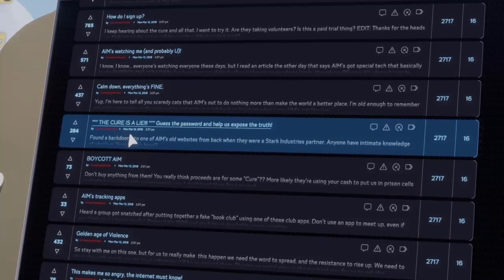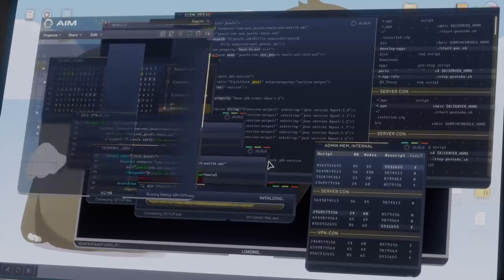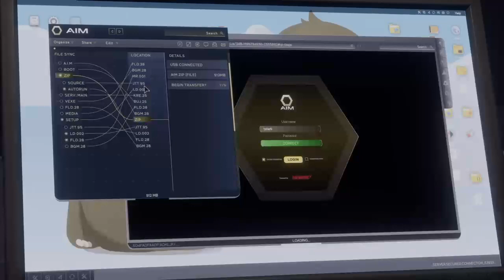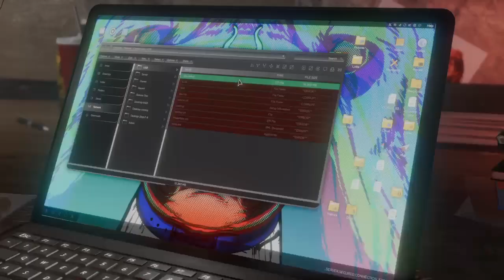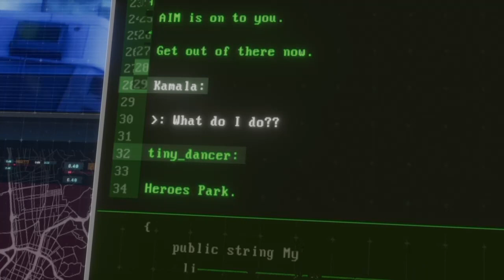Marvel Avengers #1 GAMEPLAY ESPAÑOL / CHICA CON PODERES ELASTICOS!!